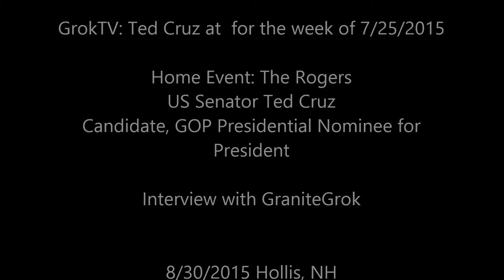Ted Cruz at Mikes Grok QandA